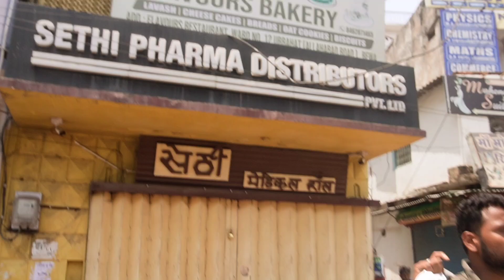Gareeb Ke 🤔Santh Hi 🥲Aaisha Q ?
welcome my youtube chainal

🚩BAGHELI HERA FERI 🏆

KALAKAR

AKSHAYA KUMAR
TARUN KUMAR
DHEERAJ KUMAR
ANUJ KUMAR KUSHWAHA

KAHANI-

इस कहानी में एक गरीब व्यक्ति है जो मजदूरी करने जाता है बड़ी मेहनत के शाम वह काम करता है और जो काम करने ले जाता है मालिक होता है वह अपने मजदूर को पैसा नहीं देता है पैसा तो दूर की बात है उसको मारता है गाली देता है और अपने घर से बाहर निकाल देता है यह कहानी एक मजदूर से रिलेटेड है जो मजदूरी करते हैं और उनको पैसे नहीं देते हैं इस कहानी में दिखाया गया है कहानी अच्छी लगे तो लाइक कमेंट और शेयर करना ना भूले आपके एक शेर और लाइक कमेंट से हम लोगों का मनोबल बढ़ता है और अच्छी मेहनत करते हैं और अच्छे से वीडियो बनाने का मन लगता है प्लीज सभी लोग वीडियो देखें और कमेंट में जरूर बताएं की वीडियो कैसा है ताकि और अच्छा वीडियो समय समय पर लेट रहे और चैनल को सब्सक्राइब करना ना भूले धन्यवाद

आपका शुभचिंतक अक्षय कुमार कुशवाहा

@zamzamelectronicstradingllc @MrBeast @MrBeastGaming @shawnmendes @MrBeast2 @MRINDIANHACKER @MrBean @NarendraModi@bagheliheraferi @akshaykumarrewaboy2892